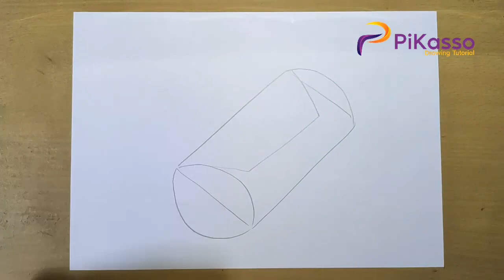How to Draw a Burrito Easy step by step